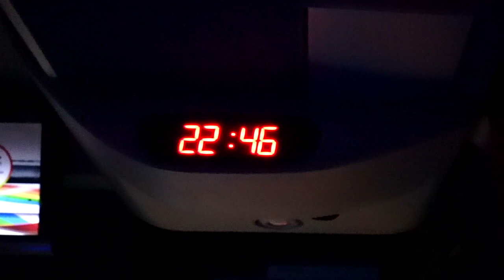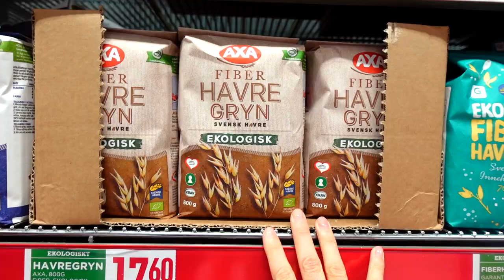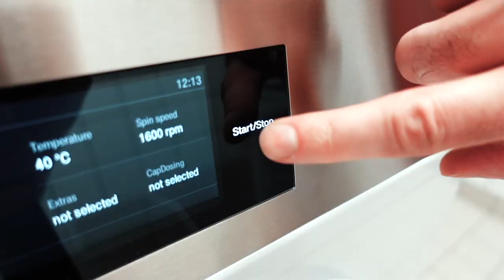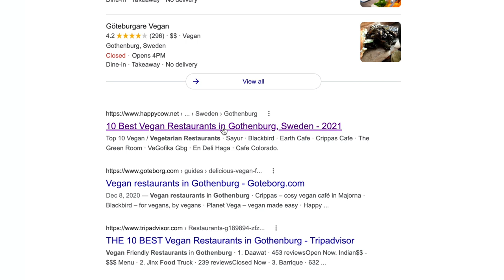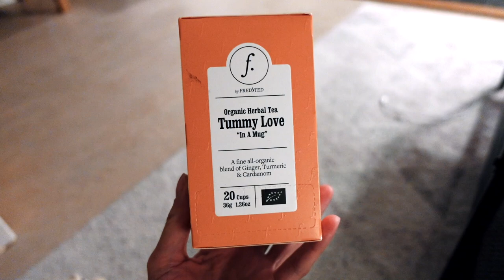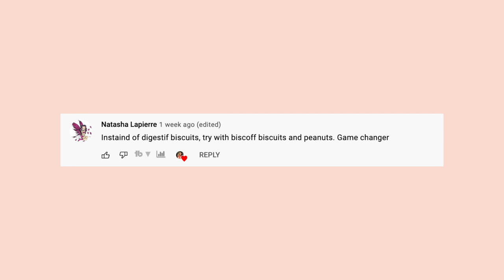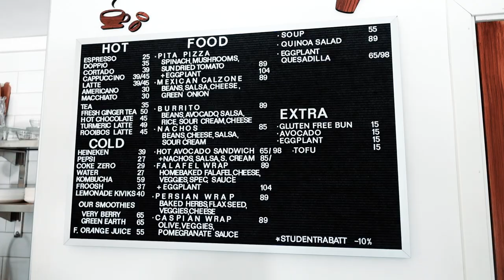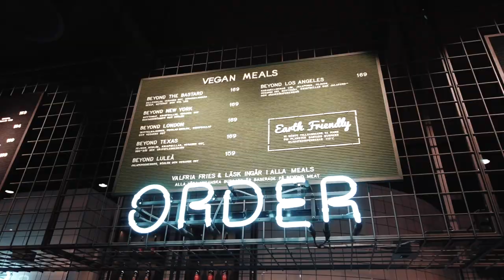A few days eating VEGAN in Sweden! 🌱 [Gothenburg vlog] 🇸🇪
I spontaneously flew to Sweden for my brothers 30th birthday! Here are a few days of eating vegan in Gothenburg, Sweden. You can probably guess what I ate! Also, I met a cat and named him Jim.